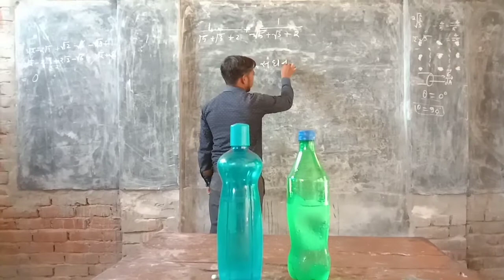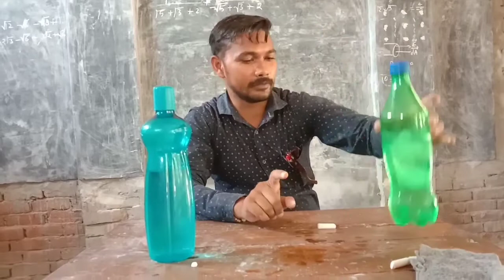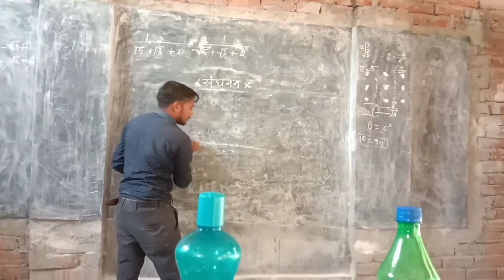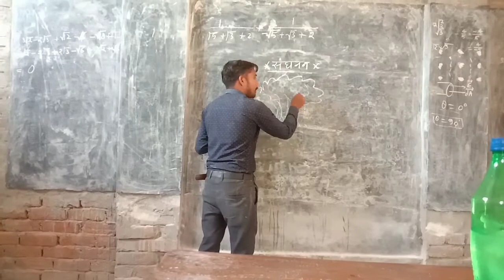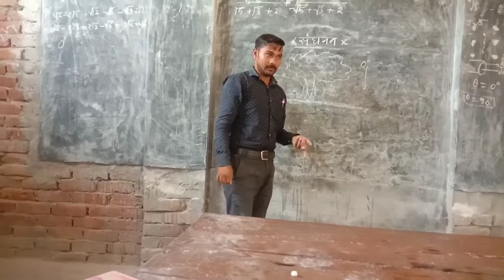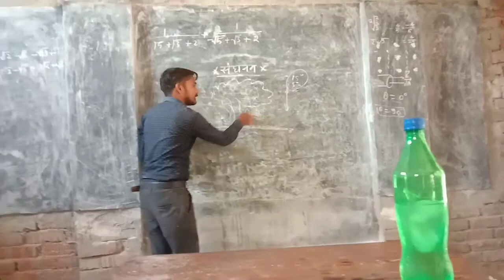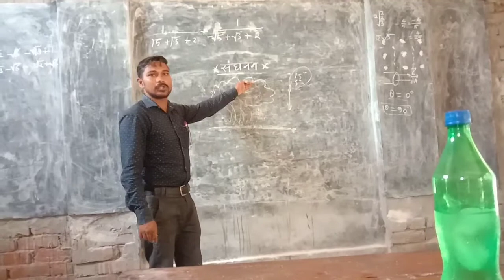Condensation संघनन#barish kaishe hoti Hai#thandi botal par pani kaha se a jata hai#science and fun